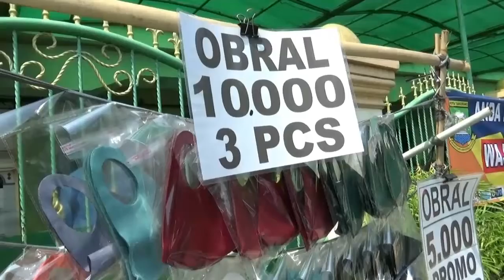Nasib Pedagang Masker Usai Pelarangan Masker Scuba - Berita Sultan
Gugus tugas percepatan penanganan Covid-19, menganjurkan masyarakat tidak mengunaka masker Secuba dan Buff, karena tidak efektif mencegah penularan Virus Corona. Akibatnya, sejumblah pedagang masker Secuba, di berbagi titik lokasi sepi pembeli.